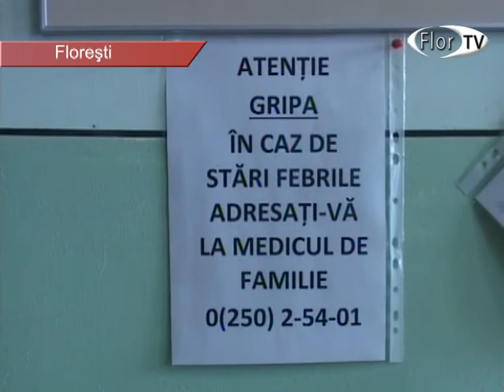Atenție gripă!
Din spusele medicilor, una dintre cele mai periculoase boli, din aceasta perioada a anului, este gripa AH1N1, numită de asemenea și gripa porcină. Această boală este una foarte periculoasă, atât pentru cei adulți cât și pentru copii. Ea poate provoca complicatii grave, spune doaman Lilia Cazacu, medic de familie din orasul Floresti.